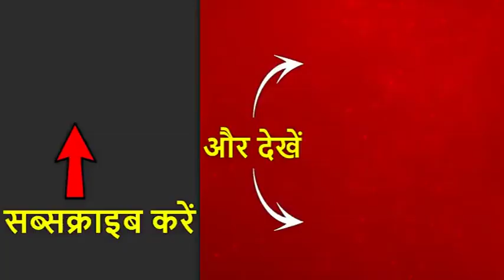करगिल विजय की कहानी शहीदों के परिवारों से सुनकर आंखें हो जाएंगी नम | Shikhar sammelan Kargil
करगिल विजय दिवस के अवसर पर देश के वीर जवानों की मांओं ने एबीपी न्यूज़ के शिखर सम्मेलन में वीरता और शौर्य की कहानी बताई. इन लोगों ने बताया कि किन परिस्थियों में वे लोग जंग में थे. इन लोगों ने बताया कि उस वक्त मोबाइल फोन नहीं होते थे जिससे बात की जा सके, इस कारण एसटीसी से बात करनी होती थी. बता दें कि करगिल विजय दिवस के 20 साल हो गए हैं. 20 साल पहले आज ही के दिन भारत ने पाकिस्तान पर जीत दर्ज की थी और पाकिस्तानी घुसपैठियों को भारतीय जमीन से खदेड़ दिया था. सुनिए वीर जवानों की कहानी उनकी मांओं की जुबानी.